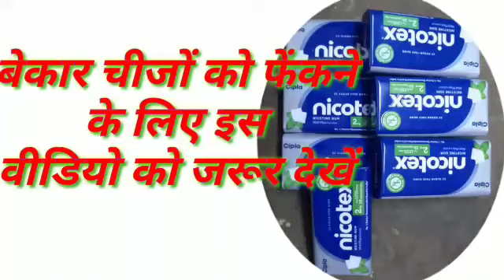बेकार चीजों को फेंकने के लिए इस वीडियो को जरूर देखें